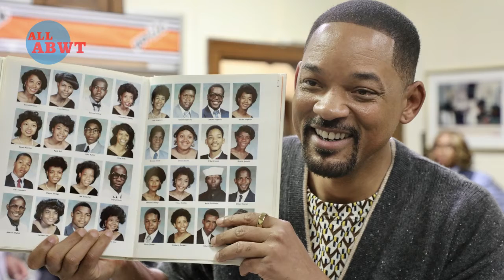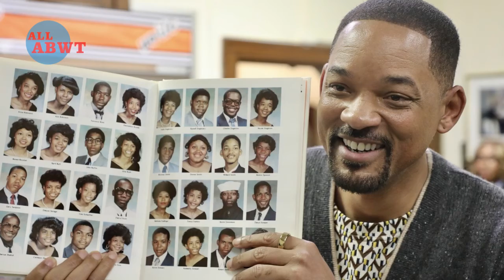Will Smith returns to his high school, surprises Philadelphia students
During his post-Oscars spiritual journey, *Will Smith* visited his old high school.

The King Richard actor — famously "West Philadelphia, born and raised" — visited Overbrook High School in the city on Thursday. A videographer accompanied him to the public school to speak to students in a digital media class. Students screamed when he walked in, video showed. It was a moment.

😎 YOU MAY ALSO LIKE :
💚 Chelsea Handler On Ending Relationship With Jo Koy: 'I Have To Choose Myself'
💚 Who is Angie King? Jo Koys first wife!!
💚 Chelsea Handler jets off on a lavish vacation after splitting with Jo Koy
💚 Jennifer Lopez & Ben Affleck's Wedding In Georgia : jlo & Ben Marry AGAIN